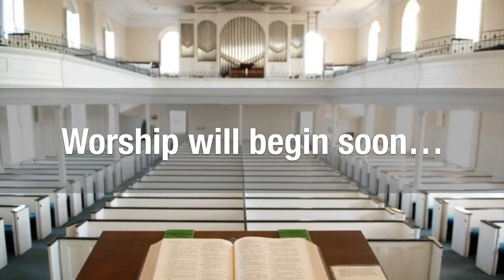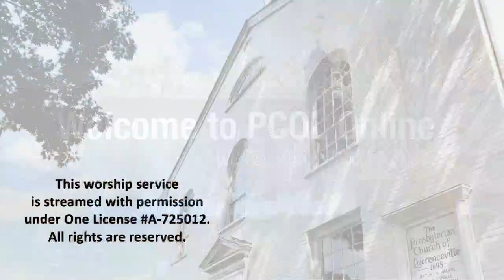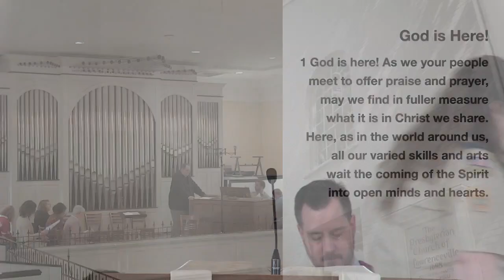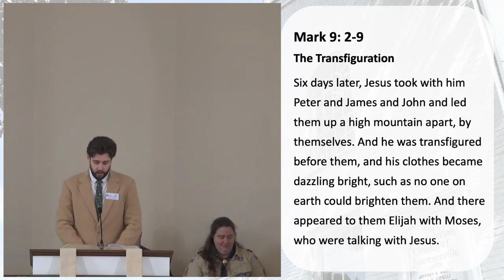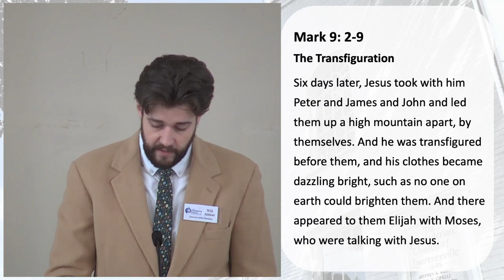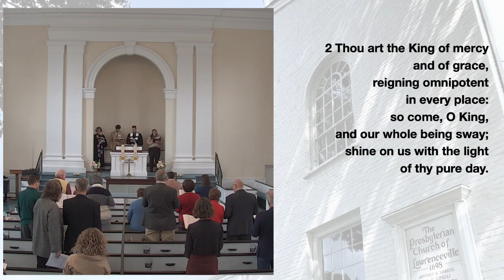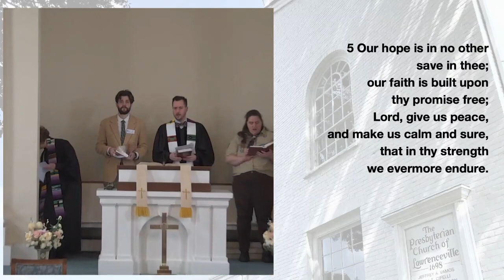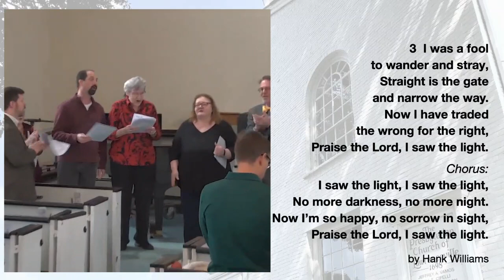Sunday Morning Worship, February 11, 2024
Transfiguration Sunday; The Rev. Kyle R. Anderson preaching